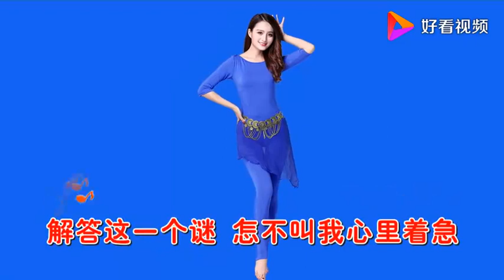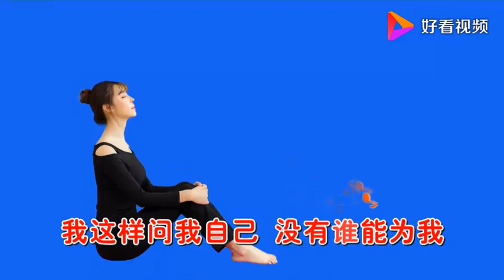邓丽君 歌曲《我问我自己》永远的经典，天籁之音！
邓丽君 歌曲《我问我自己》永远的经典，天籁之音！,本视频由黄河影音提供,2798次播放,好看视频是由百度团队打造的集内涵和颜值于一身的专业短视频聚合平台